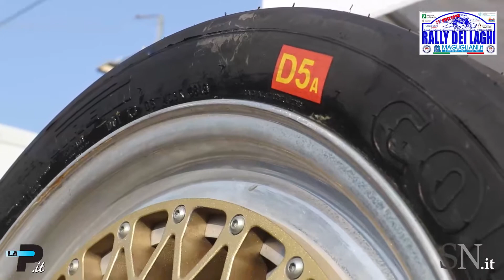Rally dei Laghi 2021 | La scelta delle gomme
Rivivi le emozioni del Rally dei Laghi 2021 con il nostro speciale